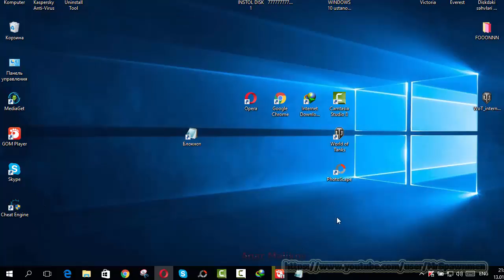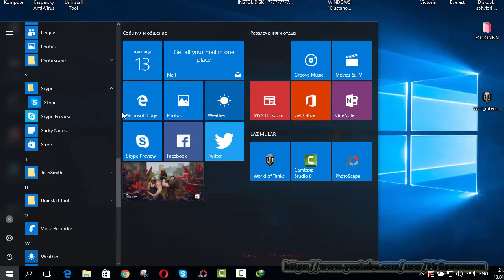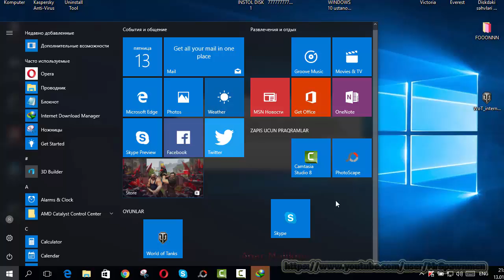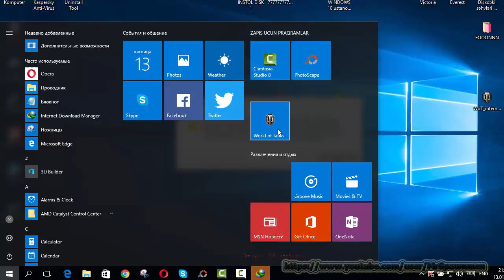Windows 10 Menyusu DUZELISI DERS 20